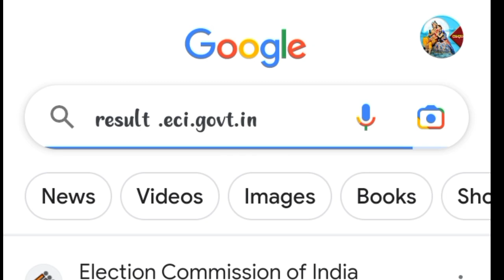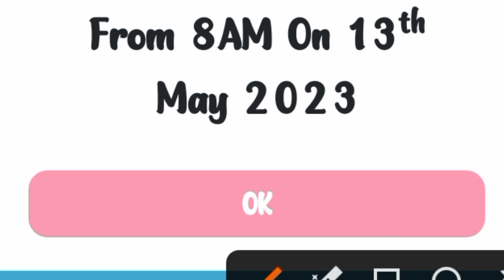ನಿಮ್ಮ ಫೋನ್ನಲ್ಲಿ election ರಿಸಲ್ಟ್ ಚೆಕ್ ಮಾಡುವುದು ಹೇಗೆ ಎಂದು ತಿಳಿದುಕೊಳ್ಳಿ ಕರ್ನಾಟಕ ಎಲೆಕ್ಷನ್ ರಿಸಲ್ಟ್ 2023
how to check results in online
view my channel
video
this is help to student
student help exam
help student studies
you join my Telegram
you follow Instagram

prashanthprashu question papers
website result check link :-result .eci.govt.in